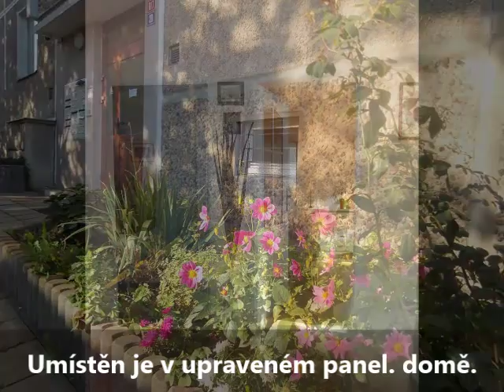Prodej zrekonstruovaného bytu 3+1 v K. Varech - Drahovicích.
V ceně bytu je většina jeho vybavení! Nabízíme Vám byt ve výborném stavu 3+1, 76m2 (vč. zasklené lodžie a sklepu). Tento příjemný, tichý a slunný byt je umístěn v posledním 7. patře panelového domu s novým výtahem. Již žádní sousedé nad hlavou! V bytě bylo v nedávné době vybudované zděné bytové jádro, díky čemuž vznikla hezká vkusná koupelna s vanou. Byly položeny nové podlahové krytiny, na míru vyhotovená kuchyňská linka s vestavěnými elektrospotřebiči, prostorná šatní skříň v předsíni, bezpečnostní dveře s polstrováním. Pokoje mají samostatné vstupy a okna jsou orientovaná na východ a západ. Byt má plastová okna a zasklenou lodžii. Vytápění je dálkové ústřední, vč. ohřevu vody. K bytu náleží sklepní kóje v suterénu domu. Dům má novou střechu a čisté upravené společné prostory. Tichý dům se slušnými sousedy. Klidná a oblíbené lokalita, služby a obchody v blízkosti, zastávka MHD, MŠ, ZŠ, dětská hřiště. PENB: třída D – méně úsporná dle vyhlášky č. 78/2013 Sb.  PENB Ukazatel: 188 kWh/m2 za rok.